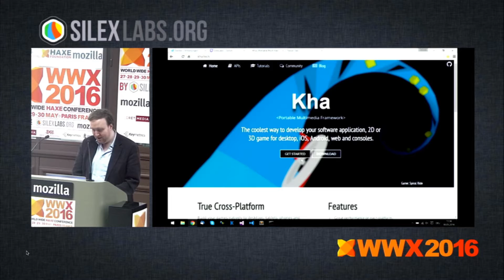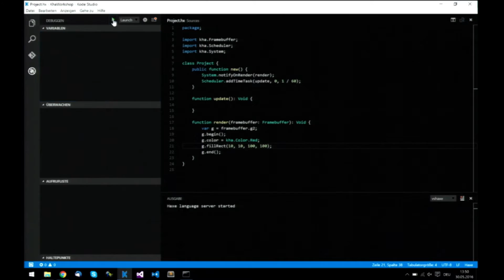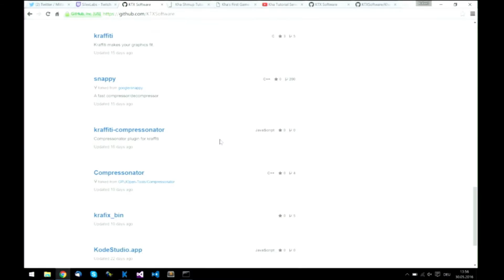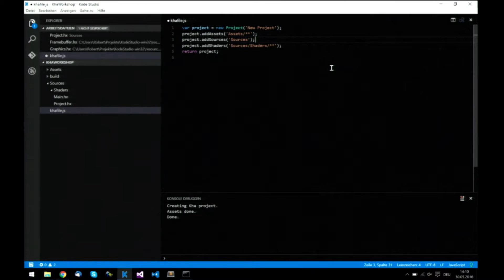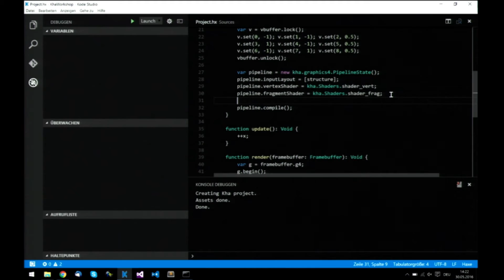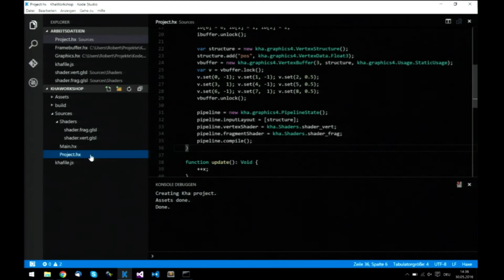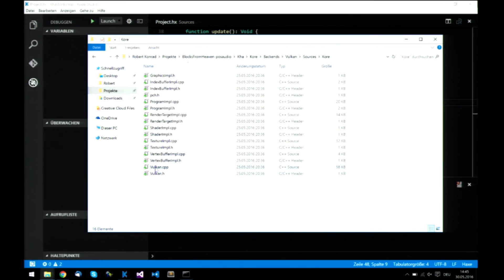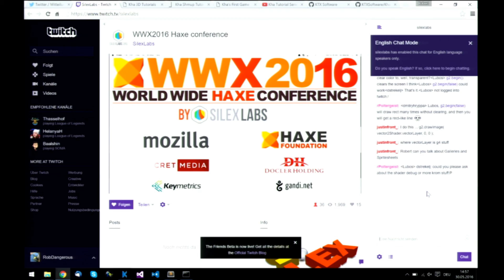Kha workshop at the WWX2016 with Robert Konrad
Robert Konrad the founder of Kha made a workshop on Kha at the WWX2016 world wide Haxe conference.

Build your applications natively to desktops, tablets, phones and consoles. Implement once, run everywhere: Windows, Mac, Linux, iOS, Android, Windows Phone, HTML5, Flash, Raspberry Pi, Xbox One and even Unity 3D.

The WWX is a 4 day conference about Haxe a high-level multi-platform open source programming language.The WWX2016 's organized by Silex Labs and sponsored by Haxe foundation, Mozilla, Docler Holding, Secret Media, Gandi and Keymetrics.